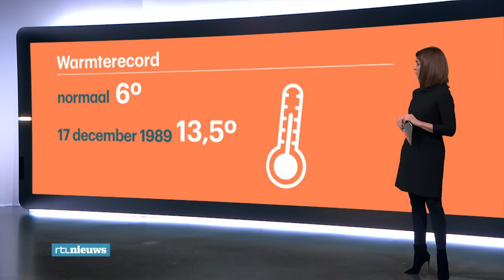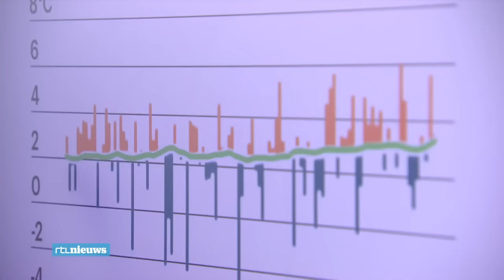Warme december brengt de natuur in de war - RTL NIEUWS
Het lijkt wel lente! Maar het is toch echt een week voor kerst. Het lijkt de warmste december ooit te worden, en dat levert bijzondere dingen op in de natuur.